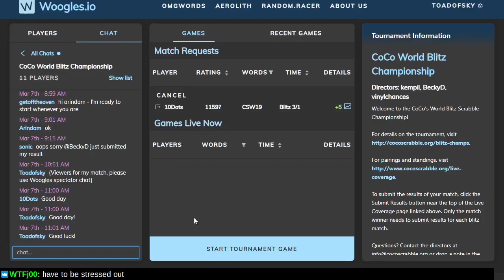BlitzChamps vs Dorothy Okatch (10Dots) on Woogles.io